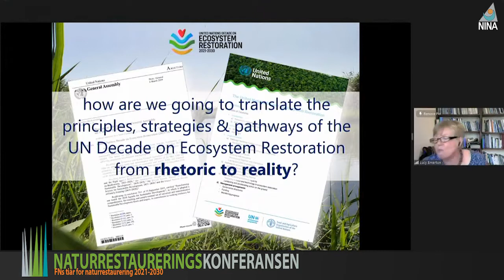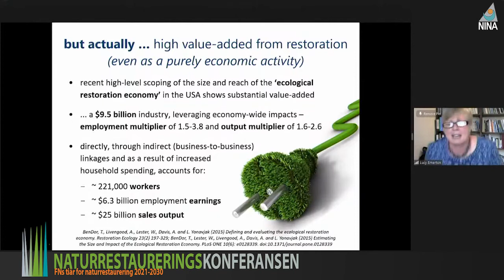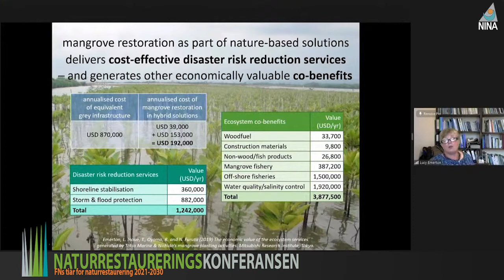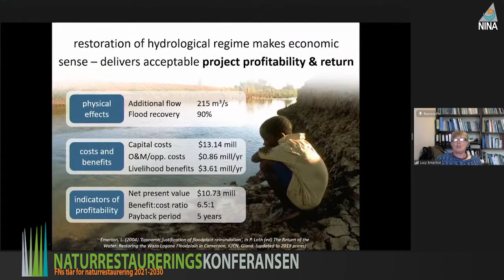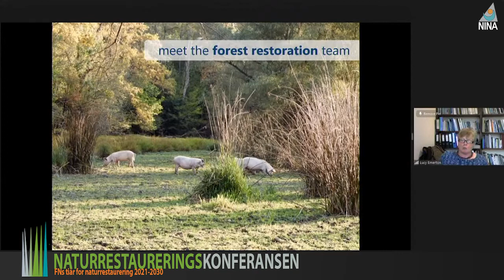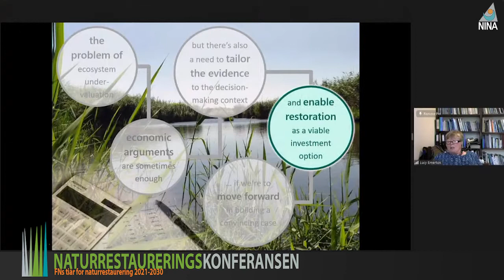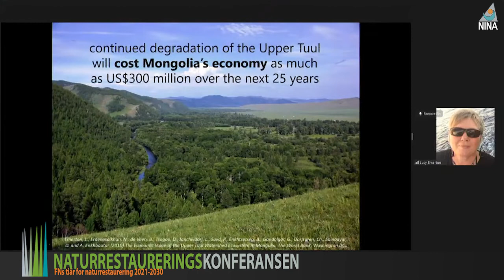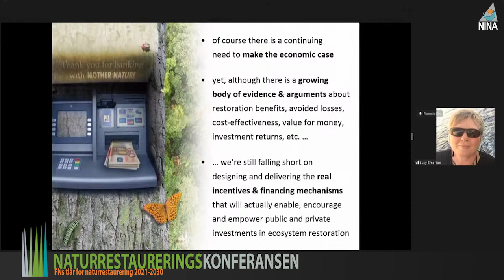Building the economic and business case for investing in ecological restoration lessons from around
Lucy Emerton is Economics and Finance director of the Environment management group and has for more than 30 years worked internationally with politically advising and leading the Environmental economic program for IUCN.